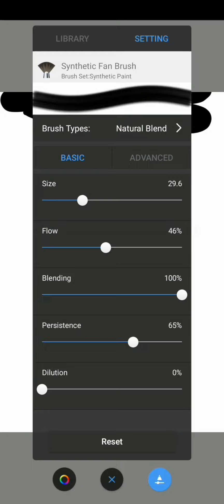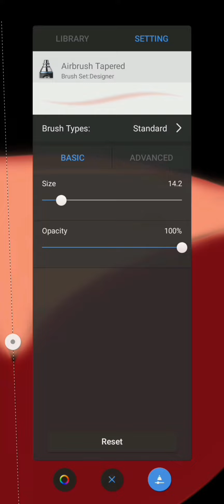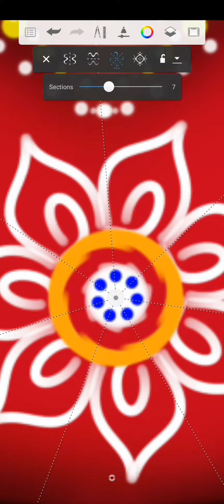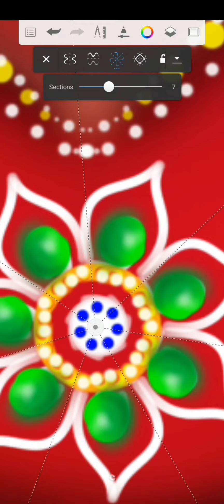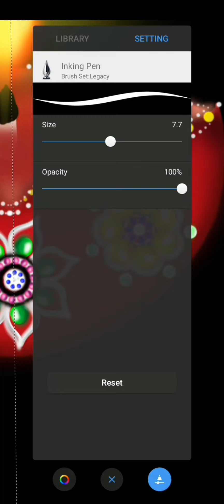Digital art || How to Draw the Perfect Lamp || how to draw a diwali lamp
Hello friends, I am back with a beautiful diwali lamp drawing, I draw this lamp in audtodesk sketchbook app. This app is amazing for beginners, and i am also a beginner on this app,and i love it, 💖. Diwali lamp drawing in a easy way .
Thankyou for giving me your time and come to my description ❣️